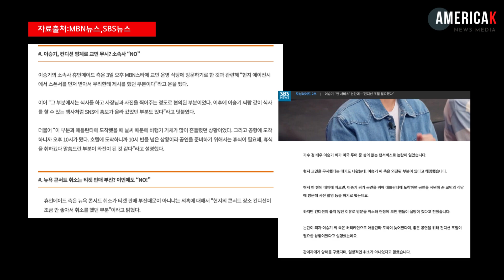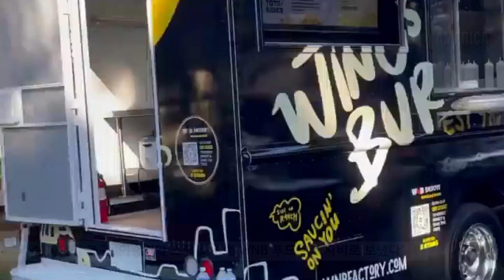"이승기, 미국 교포는 ATM?"...한인 동포들 단단히 뿔났다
[속보] 이래도 동포 무시 아니라고?

"약속한 후원업체 방문 일방적 취소...문자로 통보했을 뿐"
"호텔변경 협의 없었다"..."비행기 탓 컨디션 난조"도 의문

지난달 30일 애틀랜타 공연에 앞서 한인 스폰서 식당에 대한 방문을 일방적으로 취소해 물의를 빚은 가수 이승기가 소속사를 통해 "현지에 양해를 구했다"고 밝히자 실제 후원을 했던 한인업체들이 거세게 반발하고 있다.@newsjets

미국뉴스는아메리카K 공식 페이지